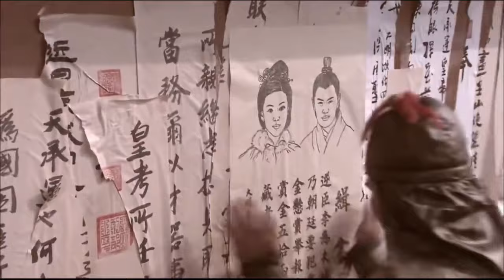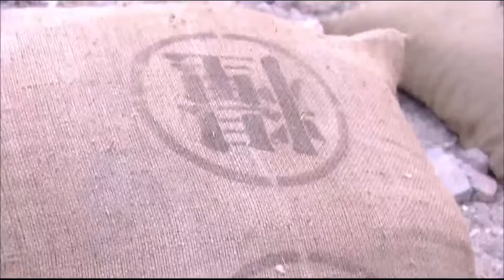MultiSub《我在後宮那些年》▶EP22 楊怡 宮女上位變貴妃，俏丫鬟多次死裏逃生嫁太監 宮心計 再度來襲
📺 Drama Name：我在後宮那些年 | Maid's Counterattack Chronicles
🎬 Episodes: 46
💌 Synopsis:
明英宗末年，太子朱見深選妃充實後宮，在民間廣徵民女，十三歲少女李紫雲，父母早逝，投靠叔父，雖寄人籬下，苦不堪言卻仍舊仁厚、樂觀。為救助生病乞丐，被叔母當街虐打，幸得富商邵仲解圍、收留。紫云為報恩，冒名頂替，代其女邵春華入宮做宮女，認識了父為犯官、被沒入浣衣局、性情柔弱的柏含香，兩人結成好友，同時入宮。土木堡之變，太子朱見深被發配南門，宮女萬貞兒悉心照料。朱見深繼位，封萬貞兒為貴妃。凌七巧仗姑母成為萬妃身邊紅人。春華與含香成為樂師，同時戀上伺機入宮向西廠太監汪直報殺兄之仇的樂工楊永。含香、清姿被封妃嬪，身懷六甲，遭萬貴妃妒恨。春華為保護兩人，遭七巧惡意挑撥，使春華與清姿關係破裂、萬妃欲殺春華。宮外曾受春華恩惠的汪直向帝求情，與春華成為對食。無奈春華與楊永早生情愫，汪直欲殺楊永。清姿遭萬妃陷害，向春華求救。春華獻計，清姿產下一子，兩人冰釋前嫌。含香病重，春華安排她與楊永相見，被萬妃發現後判死刑。汪直火燒囚房，春華出宮。憲宗念含香之情，赦免楊永。楊永與春華終成眷屬。

The story takes place during the Ming Dynasty. In order to enrich the imperial harem, the court initiated a nationwide selection of palace maids. Li Ziyun, an orphan, took the place of Shao Chunhua, the daughter of a wealthy merchant, as a maid in the palace to repay the kindness of her benefactor, Shao Zhong. She worked alongside Bai Hanxiang in the Bureau of Clothing, and they became close friends who shared everything.

Soon, a palace coup occurred, and Crown Prince Zhu Jian Shen was exiled. Wan Zhen'er, one of the palace maids, remained loyal and devoted to him. After Zhu Jian Shen ascended the throne, he conferred the title of Noble Consort upon Wan Zhen'er, while Ling Qiqiao gained favor as a prominent figure in the Noble Consort's entourage. Meanwhile, Hanxiang, now a court musician, and Chunhua fell in love with Yang Yong, who had infiltrated the court seeking revenge.

Concubines Hanxiang and Qingzi, both pregnant with the dragon seed, became targets of jealousy and resentment from Noble Consort Wan. Determined to help them, Chunhua devised a plan, but it unexpectedly triggered a new round of conflicts within the harem...